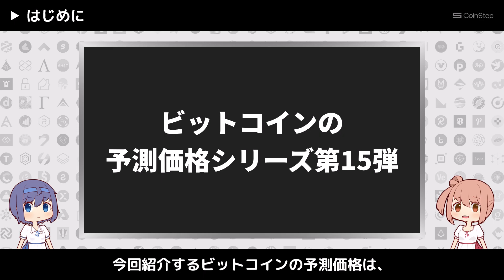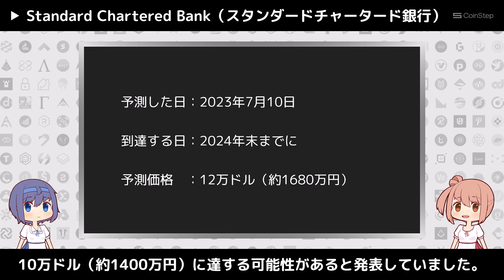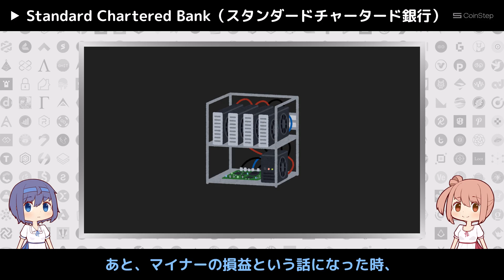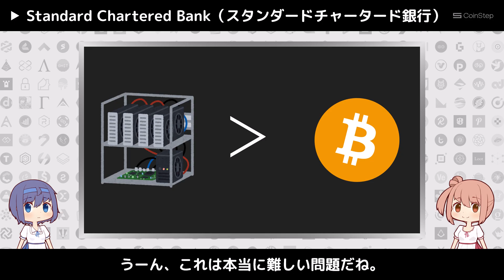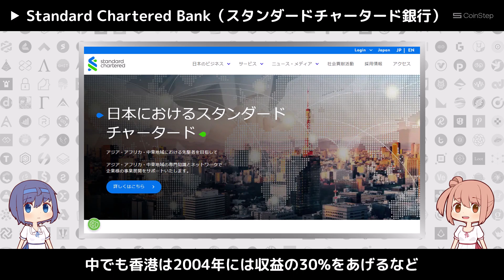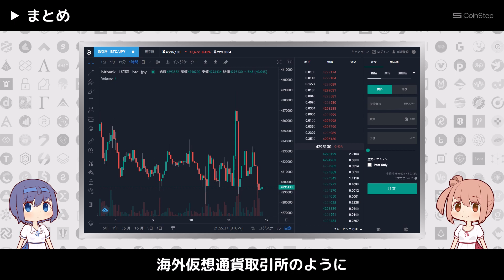【ビットコイン】スタンダードチャータード銀行によるビットコインの予測価格【シリーズ第15弾】【仮想通貨・暗号資産】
今回の動画は、ビットコインの予測価格シリーズ第15弾です。
今回紹介するビットコインの予測価格は、Standard Chartered Bank（スタンダードチャータード銀行）によるものです。
この動画を見ると、仮想通貨分野に関係する銀行がビットコインについてどのような予測価格を出しているのかを知ることができます。
よろしければ、シリーズ第1弾から第14弾までの動画もご覧ください。再生リストの「ビットコイン」からご覧いただけます。

▼おすすめの仮想通貨取引所
bitbank（ビットバンク） - 取り扱い銘柄数が国内最多クラス！

▼関連動画
ビットコインの予測価格シリーズ第5弾【仮想通貨】【暗号資産】【メディア】【金融機関】

▼目次
00:00 はじめに
00:49 Standard Chartered Bank（スタンダードチャータード銀行）
11:59 まとめ

▼関連サイト
スタンダードチャータード、2024年のビットコイン予想を12万ドルに引き上げ _ ロイター